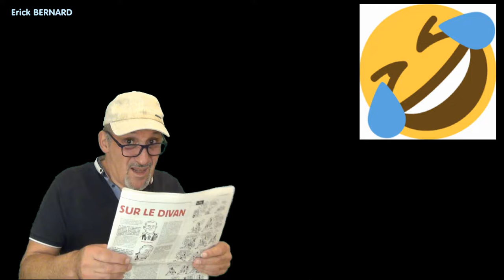Kim - Jong - Un le grand maître suprème et la Corée du Nord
Le virus du covid aurait passé la frontière de la Corée du Nord. Comment Kim-Jong-Un le grand chef suprême va-t-il gérer cette épidémie ?

Merci d'avance  ;-)